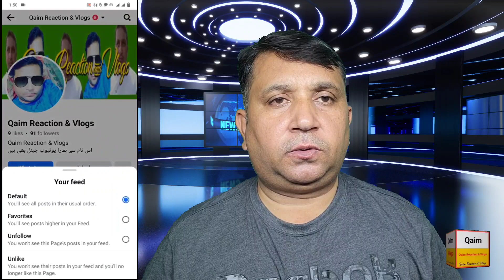اختر او د غربت زندگی Reaction video pashto Reaction Videos pashto vlog Vlog Videos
Reaction video pashto Reaction Videos Reaction Videos on pakaistan pashto vlog Vlog Videos  Qaim Reaction & Vlog